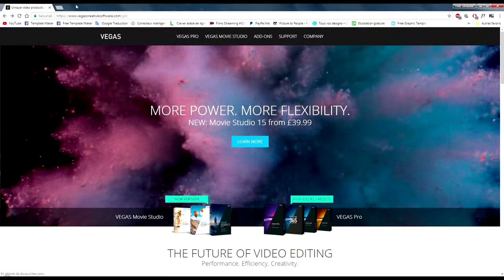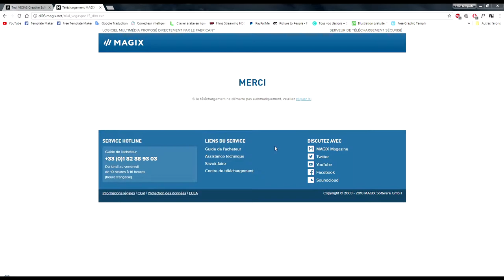Epic Race Car - Free Sony Vegas Template